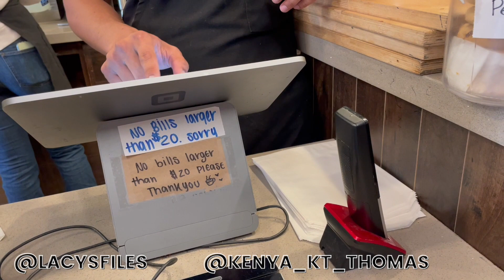ALLOW US TO REINTRODUCE OURSELVES... | VLOGTOBER DAY 1 🍂